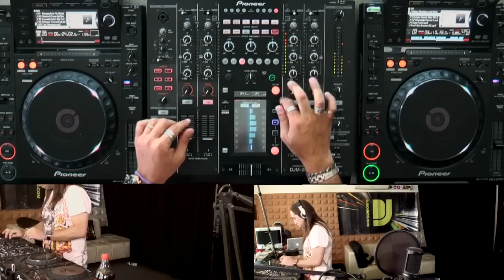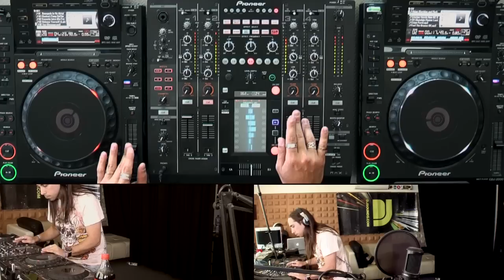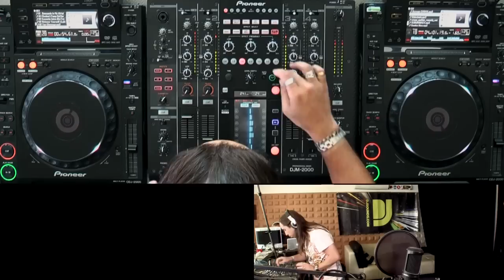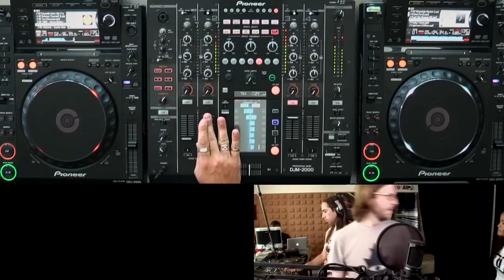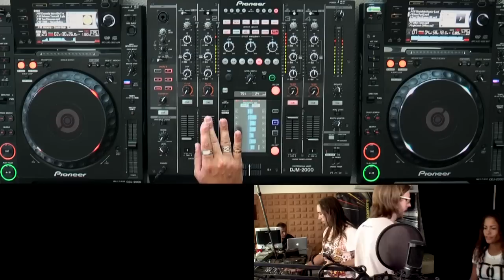Cristian Varela - DJsounds Show 2011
Voted #1 Techno DJ in Spain countless times, owner of Pornographic Records and now running a weekly night in ibiza of the same name, Cristian Varela shows us over three decks why Carl Cox signed him to his management agency and asks Cristian to often warm up for him.

He tells host Dan Tait how the CDJ's & rekordbox has transformed the way he plays and about the special entertainment at his weekly clubnight at Eden.